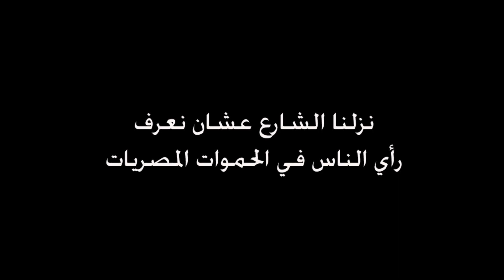تعليق الشارع على الحماة المصرية